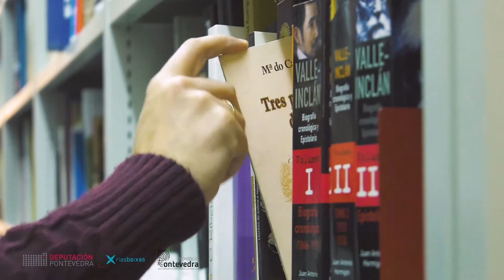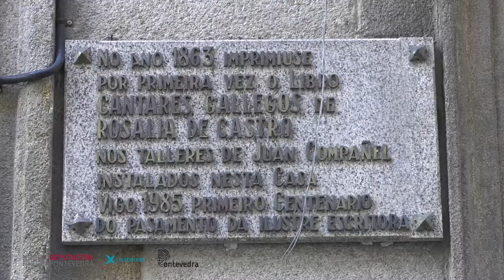Patrimonio literario. Somos historias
La provincia vio nacer a una larga lista de grandes escritores y fue fuente de inspiración de otros, maravillados por la belleza y leyendas de este territorio. Valle-Inclán, María Vinyals, Emilia Pardo Bazán o Julio Verne, que incluyó en su obra Veinte mil leguas de viaje submarino una visita del Nautilus a la bahía de Vigo para descubrir los tesoros de Rande, encontraron en As Rías Baixas un escenario ideal para crear grandes obras. Y hay muchos más.